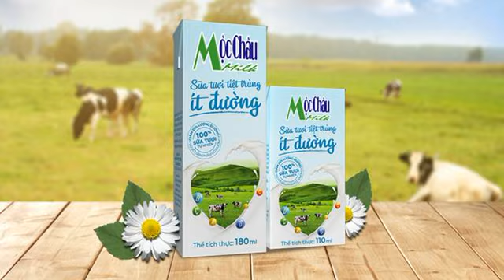Sữa tươi ít đường Mộc Châu Milk: Sản phẩm chất lượng từ công ty trên 60 năm lịch sử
(Dân trí) - Sản phẩm mới là sự kết hợp của 2 yếu tố: Nguyên tắc chỉ sử dụng sữa tươi nguyên chất 100% suốt hơn 60 năm qua và Tâm huyết làm sữa ít đường bảo vệ sức khỏe người dùng của Mộc Châu Milk.